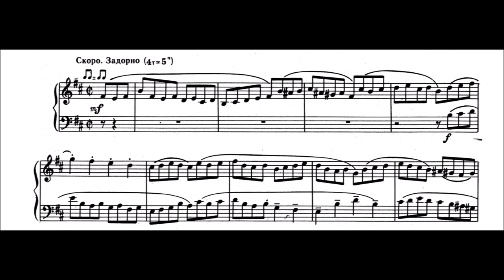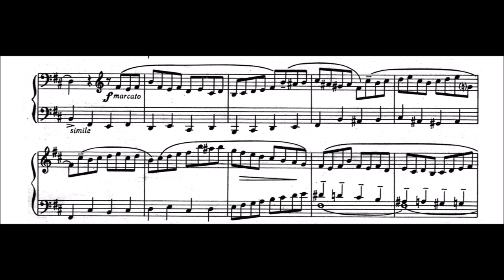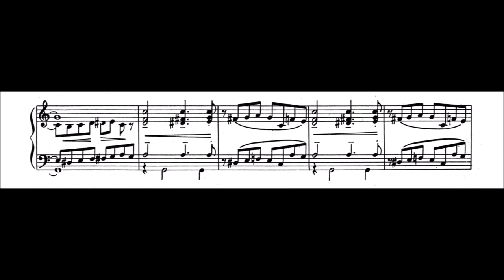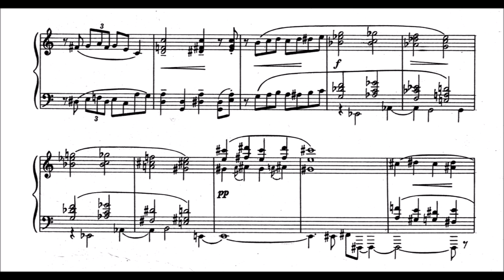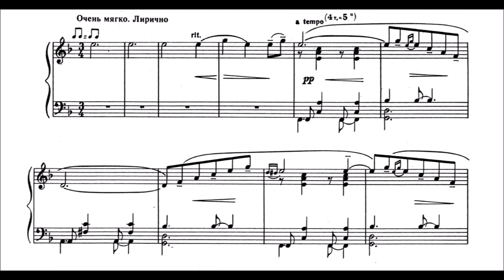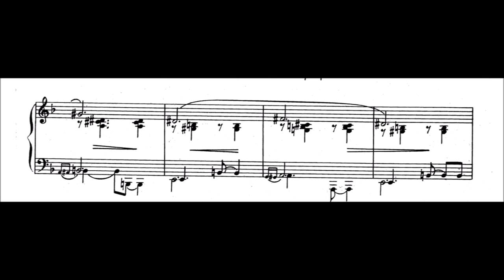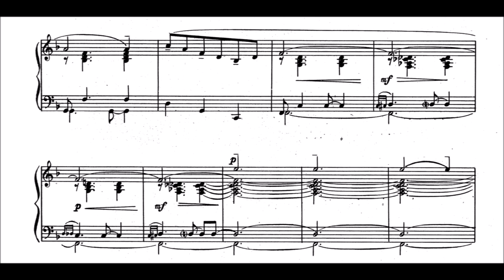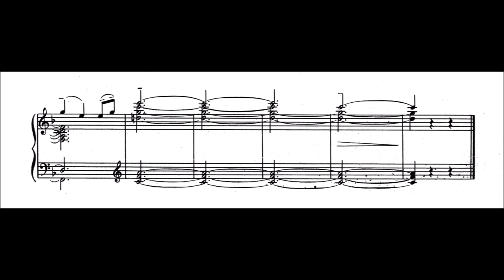Igor Yakushenko - Jazz album: Pieces No​​.​​9​​-​​12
0:00 A friendly girl
1:54 When Bach Smiles
4:22  Going on Tiptoe
7:24 The Sixteenth Spring